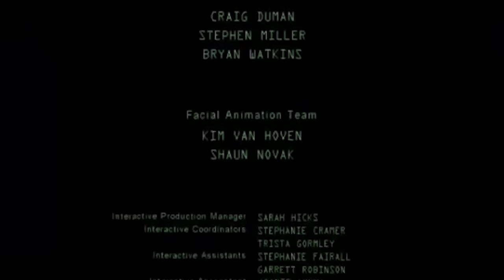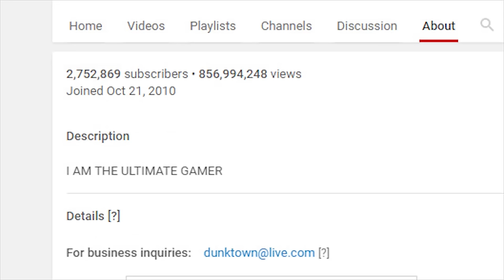The Ghetto Matrix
Less confusing than the movies.